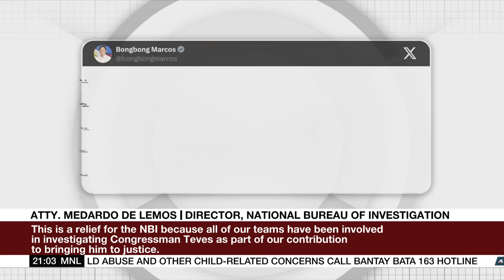Ex-lawmaker Teves arrested in Timor-Leste | ANC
The World Tonight: Teves has been tagged as a terrorist and the suspected mastermind in the assassination of a provincial governor.